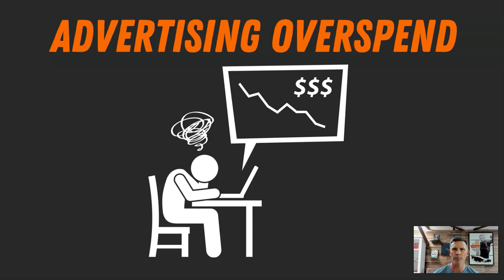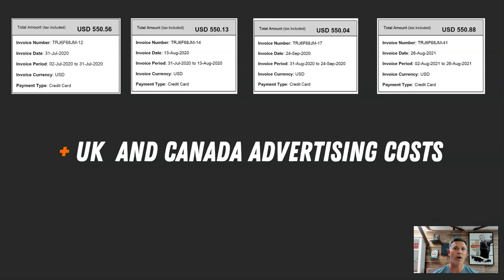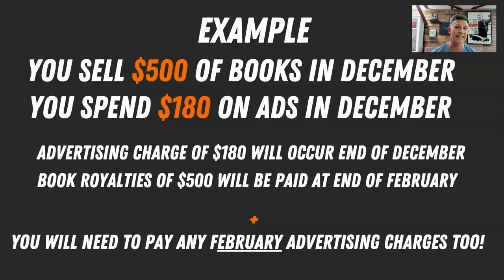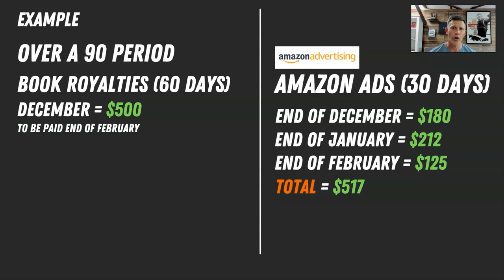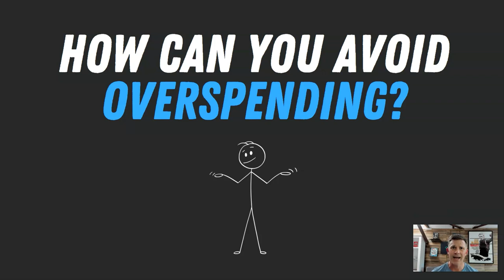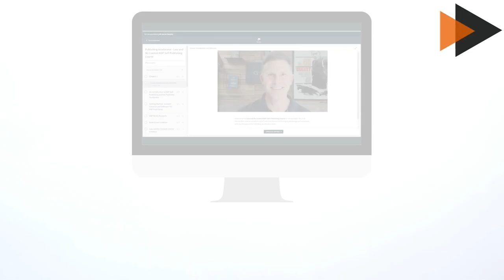How to Avoid Overspending That Will Cost You $1,000's on Amazon Ads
Amazon Advertising can be challenging! You have campaigns to create, keywords to find, increasing competition in some niches, optimizing to take care of, ACOS fluctuation PLUS the added stress of OVERSPENDING! So, what are some of the biggest challenges you can face when it comes to paying for your Amazon Ads and what can you do to reduce the chances of overspending? In this video, I talk about some of my experiences and what REALLY FRUSTRATES me about Amazon Advertising.

📽  KDP Publishing Courses Created by Romney Nelson
The Publishing Accelerator: 11+ Hours of Content and 20+ Resources: View
Enroll in the most comprehensive Low and No Content Publishing Course available. The Publishing Accelerator contains over 55 lessons, all the resources you need and a wealth of information, knowledge and skills to accelerate your Self-Publishing to New Heights.

On this channel, I provide a wealth of information for new and experienced self-publishers to Amazon KDP to Create, Build and Scale your Self-Publishing business.

The examples in this video are for illustration purposes only and may not be suitable for your personal circumstances.

There is no guarantee that you will earn money using the techniques and ideas in this video. I am merely sharing my opinion with no guarantee of gains or losses on investments. Whilst The Life Graduate Publishing Group has taken all reasonable steps to ensure that the information in this video is accurate, we cannot represent that the website(s) mentioned in this video are free from errors or viruses. You expressly agree not to rely upon any information contained in this video.